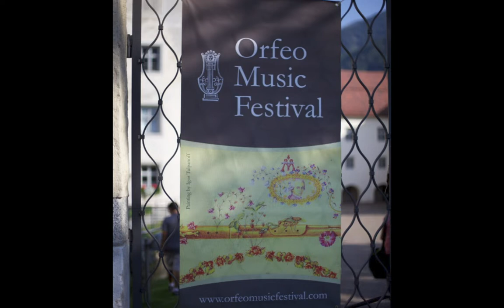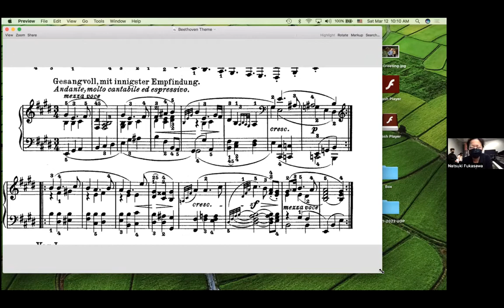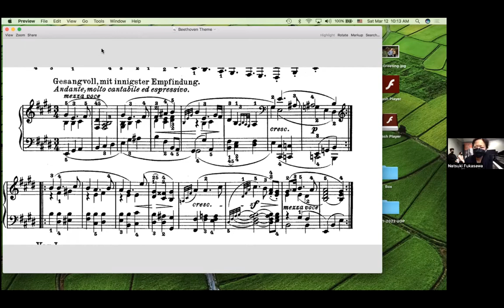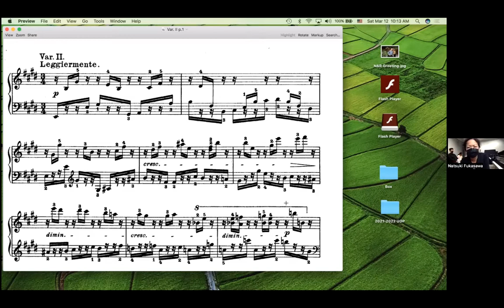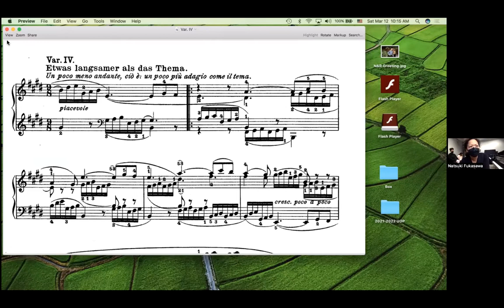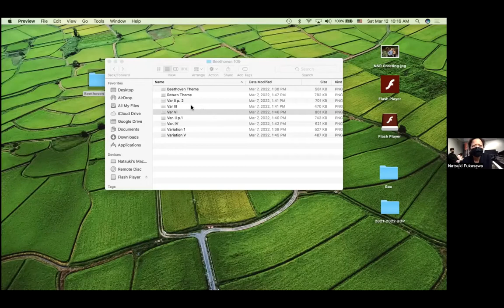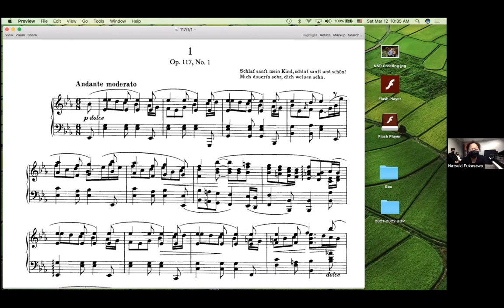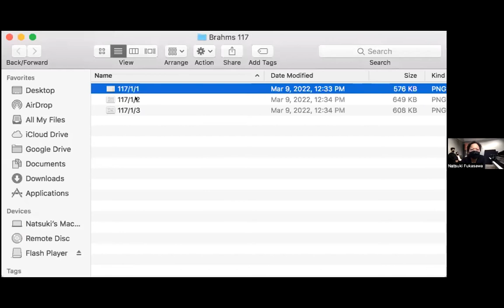Piano Masterclass with Natsuki Fukasawa (USA/Japan), University of the Pacific - Music Is Our World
Piano Masterclass with Natsuki Fukasawa (USA/Japan) ( University of the Pacific)
Jun Lee, Beethoven Sonata in E Major, Opus 109: III. Gesagvoll, mit innigster Empfindung
Matthew Hui, Brahms Intermezzo Op. 117 No. 1
Joseph Kruse, Fanny Mendelssohn Songs for the Piano Op. 8 No. 1

Music is Our World Series by Orfeo Music Festival
@Orfeo Music Festival

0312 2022